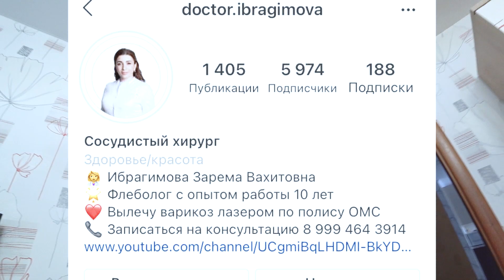ВЛОГ: как я лечил варикоз. Треним с Машей. Паша присед 220 на Киселе. ВВ отжигает!!!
Cупер СВЕЖАЯ!! Супер кайфовая серия будней штангистов!

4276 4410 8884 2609